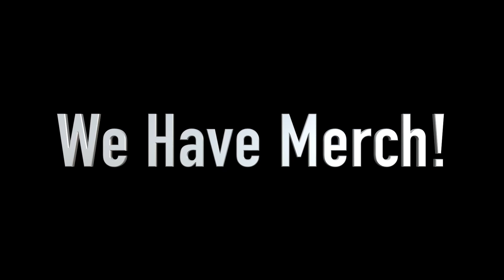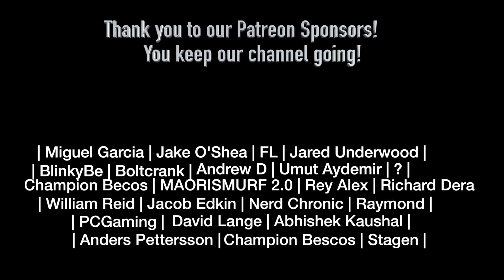Avatar: The Last Airbender 3x14 "Boiling Rock" Part 1 REACTION!!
Here is our reaction to Avatar: The Last Airbender 3x14 "Boiling Rock" !